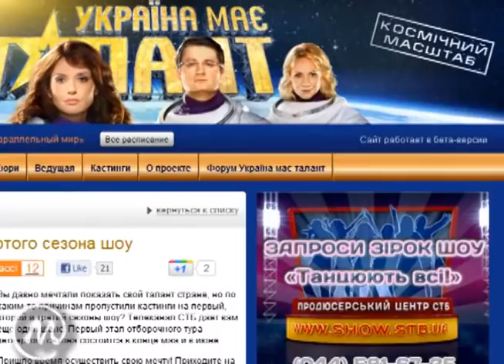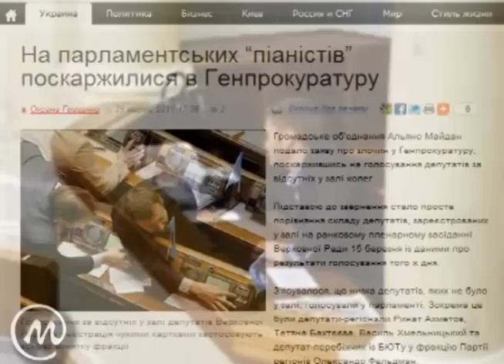World Record! Most voter frauds per minute!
A proposal to submit the Parliament of Ukraine and individual MPs for the Guinness World Records consideration in the following categories: "Parliament whose members voted for most absent colleagues during one vote" and "Member of Parliament who voted for most absent colleagues during one vote".

Second in series of educational videos in Maidan Alliance's campaign against non personal voting of Ukrainian MPs. The first one "Ukraine.